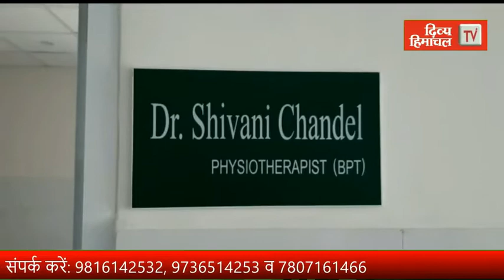हमीरपुर सिंथेटिक ट्रैक का सूखा खत्म, चार महीने बाद प्रैक्टिस को पहुंचने लगे खिलाड़ी